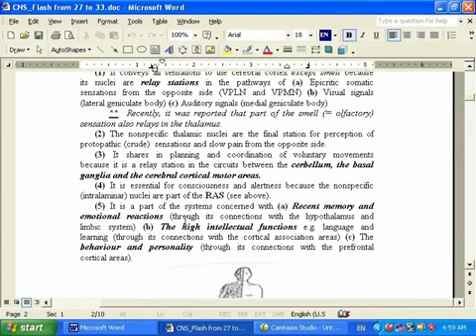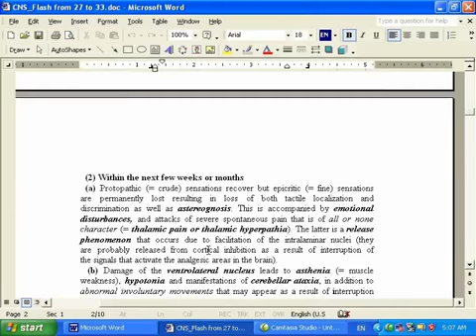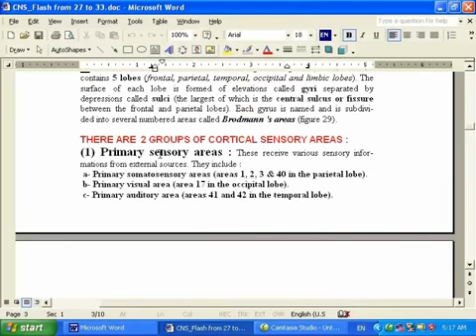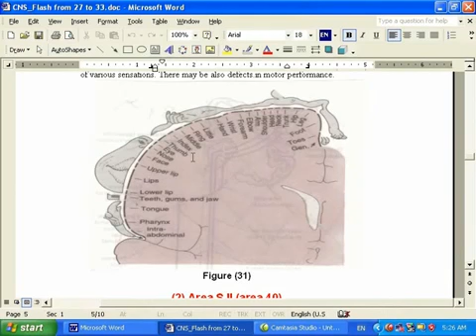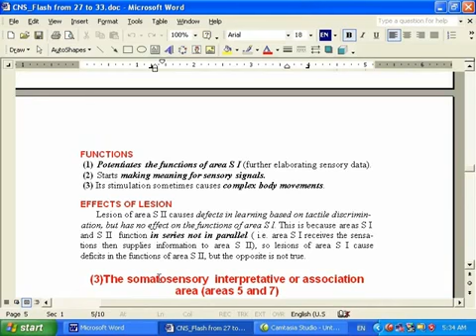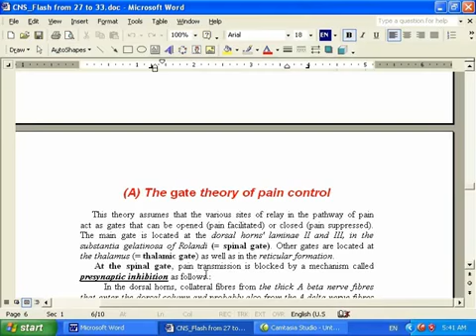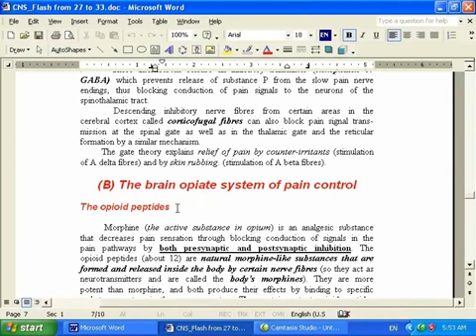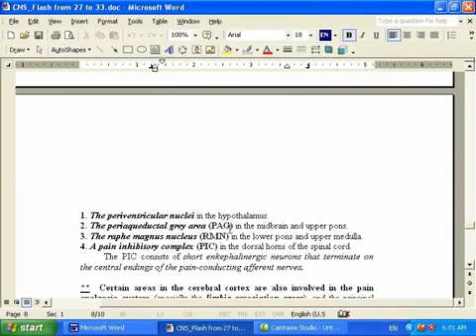Dr- Magdi Sabry_SENSORY CNS part 5